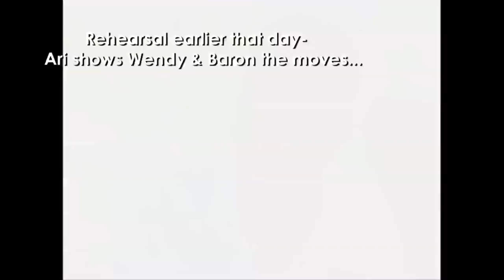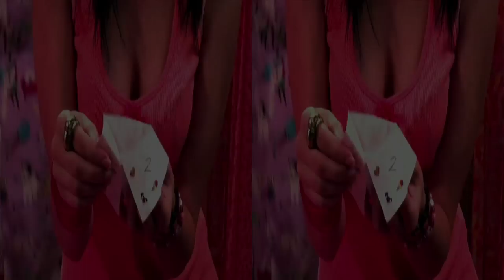Terry Richardson!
talks about making the fashion-fable video "Terry Richardson". See the original video here in 3D or here in 2D

Choreography by Ari Gold.
Choreography assistant - Cecile Del Rosario

Video stars Baron Von Luxxury and Wendy McColm.
With Twink Caplan, Shayla Beesley, Cecile Del Rosario, Deanne Destler.